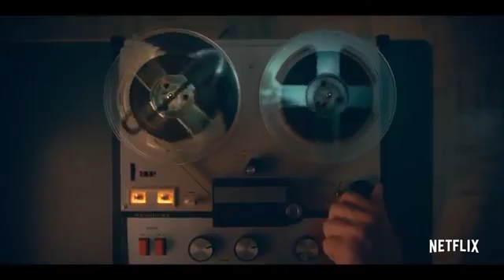The Umbrella Academy Season 2 Official Trailer Netflix